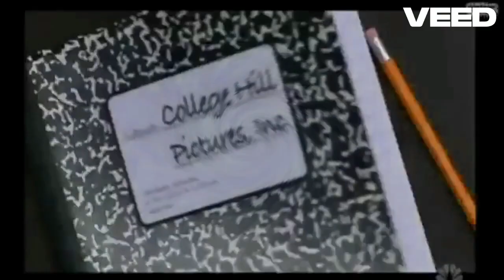(REUPLOAD) 6 min of logo Fast 4x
Reupload by VEED The Object Thingy